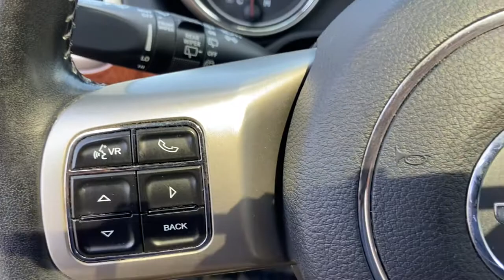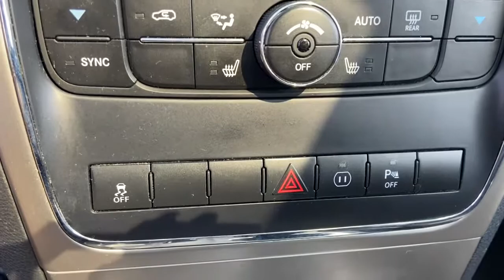2012 Jeep Grand Cherokee Owosso, East Lansing, Haslett, DeWitt, St. Johns, OK N1346A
Used 2012 Jeep Grand Cherokee available at Slingerland Chrysler in Owosso, Michigan. Servicing the East Lansing, Haslett, DeWitt, St. Johns, MI area.
2012 Jeep Grand Cherokee Limited - Stock#: N1346A - VIN#: 1C4RJFBG7CC174152

Slingerland Chrysler
3640 E M 21